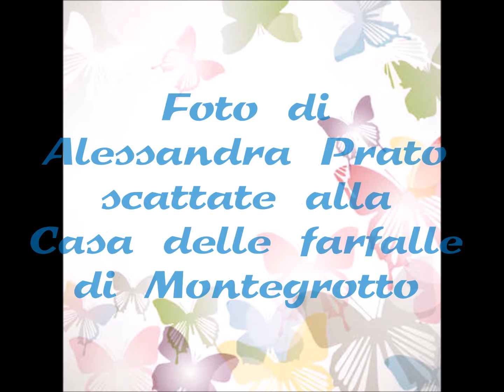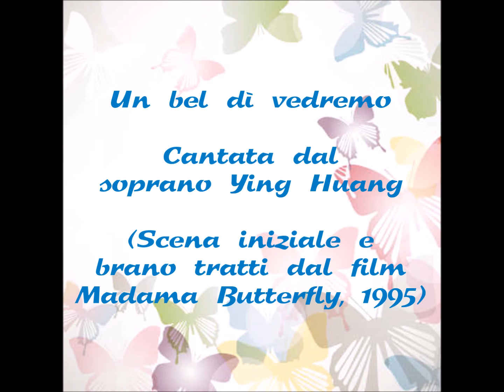La casa delle Farfalle, Montegrotto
Foto scattate nella casa delle farfalle di Montegrotto, domenica 3 ottobre 2021. Nella casa delle farfalle si può camminare fra farfalle libere nell'ambiente, appositamente creato per loro. Vivono insieme diverse specie di farfalle. E' un'esperienza veramente piacevole poter passeggiare fra tali meraviglie.
Brani usati come sottofondo:
1_Un bel dì vedremo dal film Madama Butterfly del 1995, cantata dalla soprano Ying Huang (anche la scena iniziale è tratta dallo stesso film)
2_Butterfly (Pianigiani-Castelnuovo), cantata da Riccardo Fogli
3_Boodbye Madama Butterfly (Negrini-Facchinetti), cantata dai Pooh